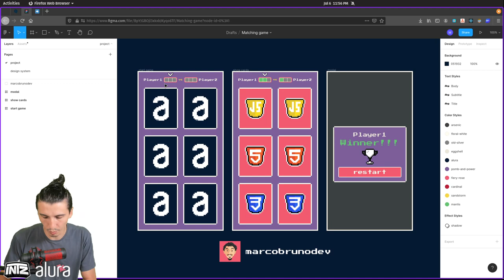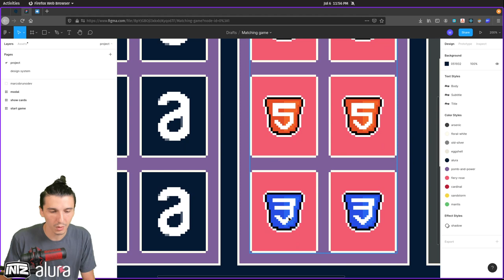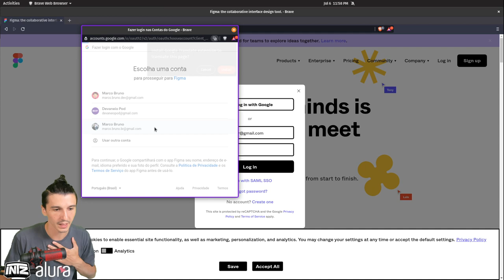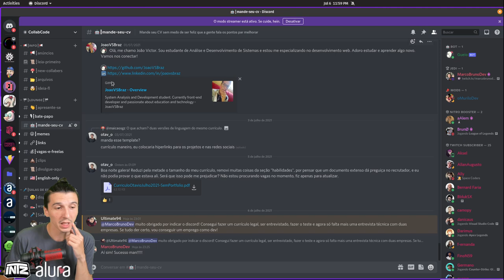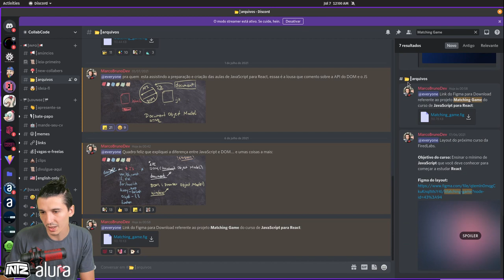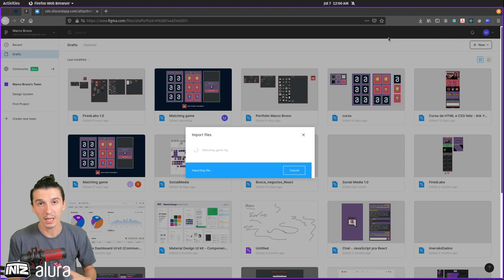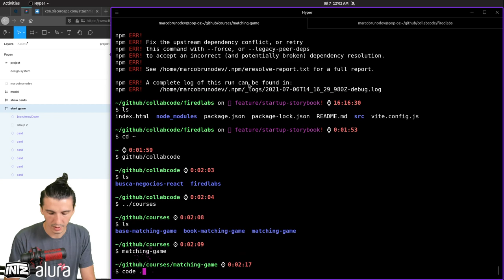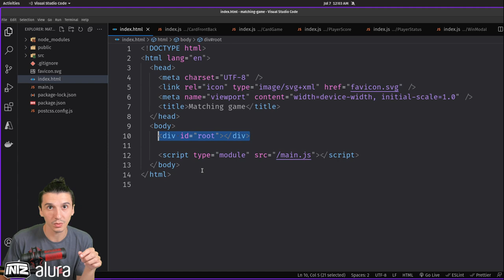Apresentação do projeto | Curso de JS para React | Mod 01 Aula 01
Apresentação do projeto do curso de JavaScript para React e como você pode importar o layout do projeto para o seu próprio Figma!